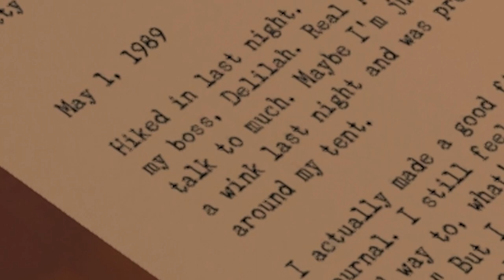Firewatch: Gameplay | Part 2 | Skinny Dipping Lesbian Party at the Lake (Uncensored Shadow Nudity)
Looking for lesbians? This is a gameplay video you perverts. Firewatch is a new game available on Microsoft Windows, OS X, Linux and the PlayStation 4. This Firewatch part 2 gameplay features me confronting skinny dipping lesbians at the lake after following a trail of clothes and underwear. I really hope this game comes out for the Xbox One so my friends can make Firewatch Xbox One Gameplay videos!

Firewatch Game Information:
Firewatch is a first person adventure video game developed by Campo Santo and published by Panic Inc. It was the debut video game by both companies. Firewatch follows the story of a volunteer fire lookout in the aftermath of the Yellowstone fires of 1988.

Firewatch Plot:
The story takes place in the Wyoming wilderness in 1989. Players take on the role of Henry (voiced by Rich Sommer), a fire lookout who is assigned to his own tower in Shoshone National Forest. Through exploration of the surrounding area, Henry uncovers clues about mysterious occurrences in the vicinity that are related to the ransacking of his tower while out on a routine patrol and a shadowy figure that occasionally appears watching him from afar. Henry's only form of communication is a walkie-talkie connecting him to his supervisor, Delilah (voiced by Cissy Jones). Players may choose from a number of dialog options to interact with her when players discover new interactive objects or environments, or refrain from responding. The player's choices will influence the tone of his relationship with Delilah. As the story progresses, new areas will be opened up for players. The game also features a day-night cycle, but time will only shift if players successfully complete all the objectives set for that period of time.

Firewatch Development:
Firewatch is the first video game from Campo Santo, a San Francisco-based developer founded by Jake Rodkin and Sean Vanaman, who were the creative leads of Telltale Games' The Walking Dead; Nels Anderson, the lead designer of Mark of the Ninja; and Olly Moss, an artist. Chris Remo composed the score. Firewatch runs on the Unity game engine.

Development for Firewatch began with a single painting by Moss. Jane Ng, lead environment artist at Campo Santo, was tasked with translating Moss' key art into 3D environments while maintaining his stylized, elemental artistic vision. Moss, who had previously been known primarily for his graphic design work, joined Vanaman and Rodkin to found Campo Santo after spending many years working on the periphery of game development. In creating the aforementioned painting, Moss emulated National Park Service posters from the New Deal era in both color palette and iconography. The walkie-talkie interaction in Firewatch is inspired by the player's relationship with Atlas in BioShock, as well as the dialog system from The Walking Dead. The development team went on a camping trip to Yosemite National Park for inspiration for the game. The game is also inspired in part by Vanaman's and Anderson's experiences growing up in rural Wyoming.

The game is a first-person game played from the perspective of Henry, and Delilah will only talk through the walkie-talkie. This gameplay decision is made as the team hoped to avoid lip syncing and minimize the amount of animation needed, as both of which are very expensive for them due to the limited team size and resources. According to Anderson, it will be unfeasible for the team to add them to the game.

The game was announced in March 2014 with a tentative release date of "2015". At GDC, the company housed a public playtest away from the main building and game artist, Jane Ng, hosted a panel on the design and aesthetic of the game entitled The Art of Firewatch. In June 2015, the team visited E3 and confirmed that they would be bringing the game to PlayStation 4 as the only console version. Unforturtunately, Firewatch Xbox One gameplay was never developed. Hopefully, Firewatch gameplay Xbox One will be reconsidered in the future.

Firewatch Reviews:
Firewatch received mostly positive reviews. Aggregating review website Metacritic gave the Microsoft Windows version 82/100 based on 35 reviews, and the PlayStation 4 version 76/100 based on 30 reviews.